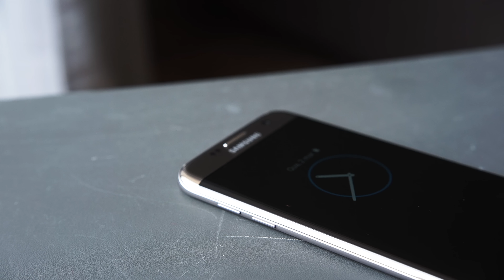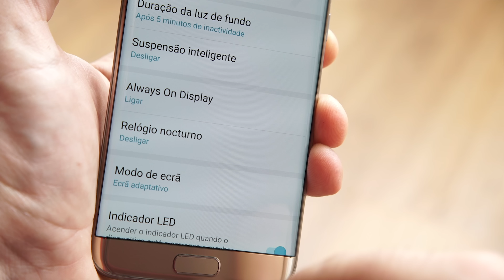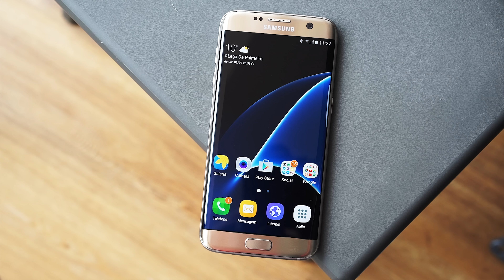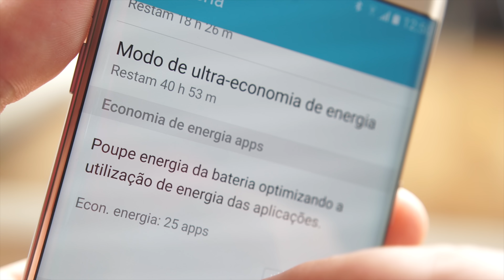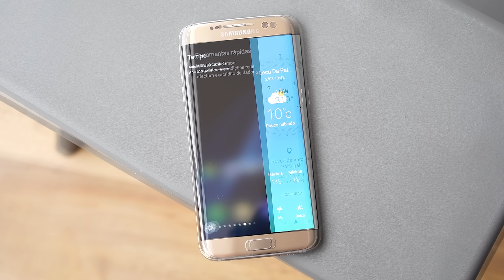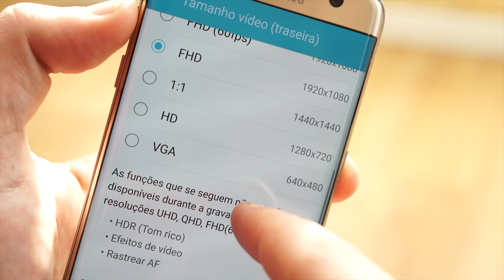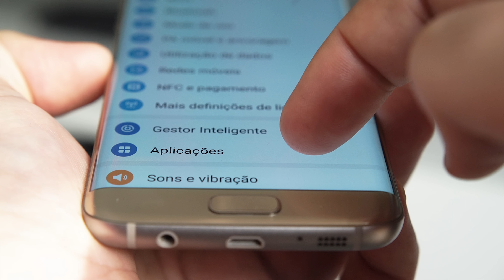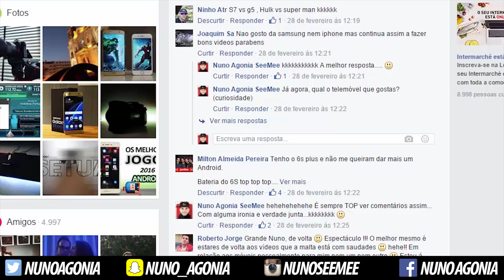Galaxy S7 Edge Review | Vale a pena ser tão caro?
Aqui está o equipamento mais esperado por parte da Samsung, no que toca ao seu topo de gama para 2016! Estamos a falar do Galaxy S7 Edge...
É sem dúvida um equipamento que gosto bastante, mas nem tudo é perfeito, por isso aqui te deixo a minha análise, que eu espero que gostes.

Galaxy S7 Edge | REVIEW